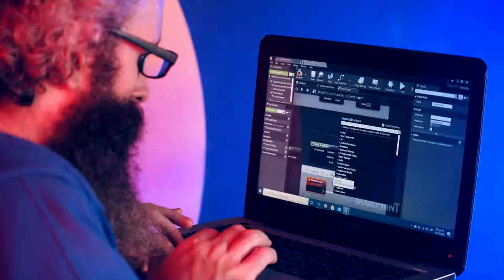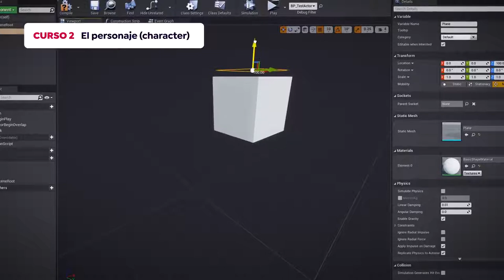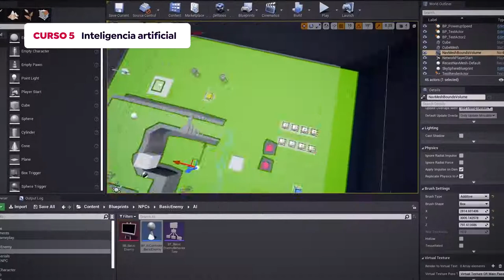Unreal Engine 4 para videojuegos: PACK DE 5 CURSOS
En este Domestika Basics de 5 cursos de Unreal Engine 4 para videojuegos, José Joel Gonçalves, también conocido como ultratrol, te enseñará cómo crear el prototipo de un juego, desde la mecánica hasta la aplicación de la inteligencia artificial.

En el primer curso aprenderás a instalar y configurar el Unreal Engine 4, te familiarizarás con la interfaz del software y conocerás la importancia de los Blueprints en la creación de juegos.

Luego darás vida a tu personaje y verás cómo darle movimiento a tu creación agregando todos los comandos y controles de animación del jugador en tres fases: Blueprint, Blend Space y Montage.

En el tercer curso, construirás las leyes que dominan tu mundo virtual, trabajando en las mecánicas de tu juego. Aprenderás los conceptos de colisiones y delegates y la importancia de los event dispatcher. Joel te explicará cómo crear elementos interactivos tales como trampas, interruptores y obstáculos.

En la siguiente etapa, implementarás las interfaces gráficas que ayudará a entender lo que sucede en el juego. Aprenderás a manejar widgets, eventos en UI y cómo agregarlos al juego. Serás capaz de ver la salud del personaje en pantalla y pausar el juego con tu propia interfaz.

En el quinto y último curso, aprenderás cómo funciona la inteligencia artificial en Unreal para crear personajes autónomos, no jugables (NPC) capaces de tomar decisiones. Al final de este Domestika Basics de Unreal Engine 4, habrás aprendido a desarrollar la mecánica básica para crear un videojuego completo.